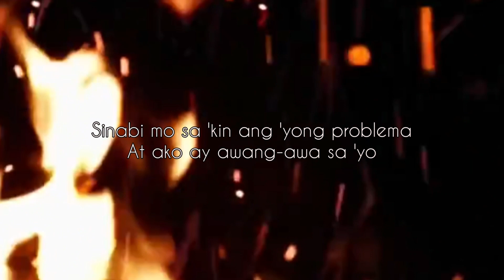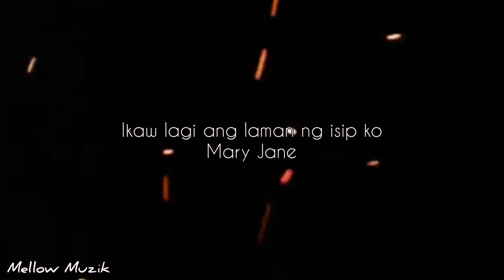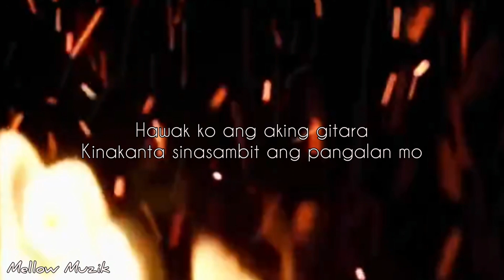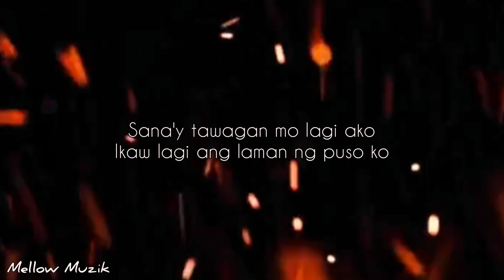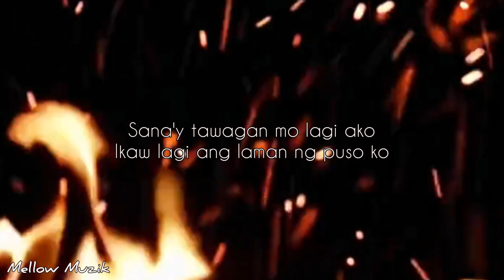Mary Jane - Aegis | Mellow Muzik Cover (Lyrics Video)